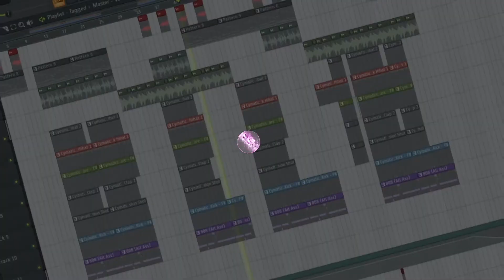[Free] Nav x Wheezy type beat 2021 "Nuggets" | Hard Trap Beats Freestyle Instrumental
E Minor
110 BPM

Free to use for non-profit with tag (prod. Nocturnal)

tags ignore:
type beat discord, d'angelo type beat, d block type beat, lavish d type beat